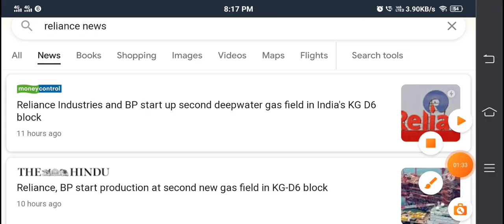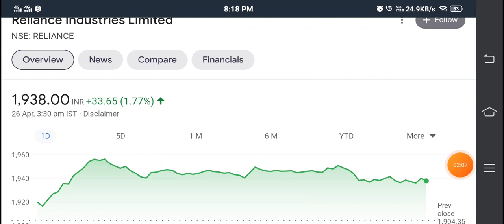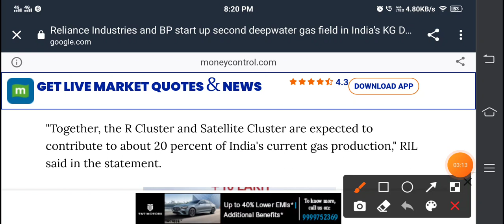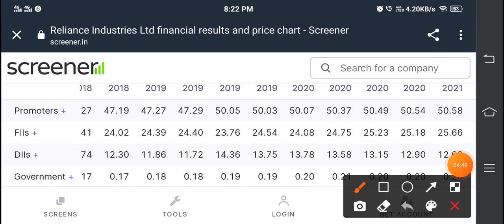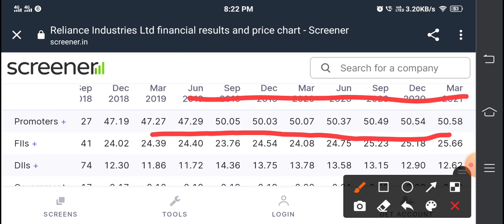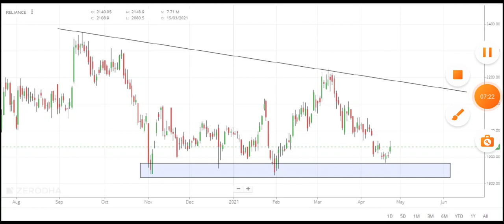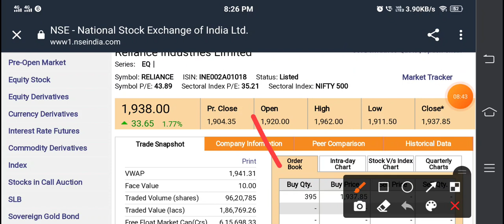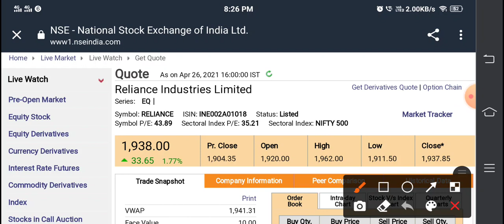RELIANCE SHARE NEWS - RELIANCE SHARE PRICE TODAY - RELIANCE INDUSTRIES TARGET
TY :)